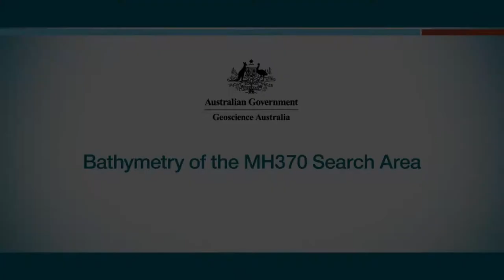Flythrough of bathymetry 2015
The disappearance of Malaysian Airlines flight MH370 on 8 March 2014 led to a deep ocean search effort of unprecedented scale and detail in the remote southeastern Indian Ocean. Between June 2014 and January 2017, two mapping phases took place: (1) a shipborne bathymetric survey, and (2) a higher-resolution search in areas where accurate mapping of the seafloor was required to guide the detailed underwater search aimed at locating the aircraft wreckage. The latter phase used sidescan, multibeam and synthetic aperture sonar mounted on towed or autonomous underwater vehicles (AUVs). This article describes the mapping of the area where the aircraft was expected to be found.
This movie created by Geoscience Australia represents a flythrough of the bathymetry a year before the crash took place.